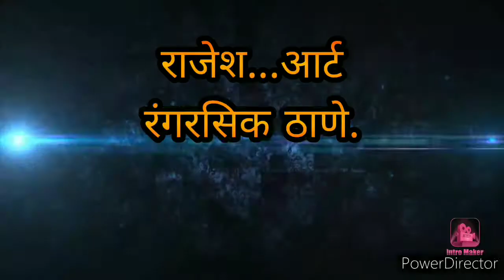3D Rangoli Art...मुंबई ची lifeline..Local Train...